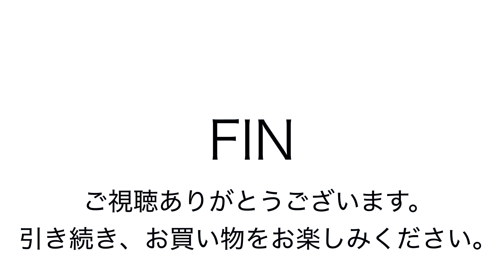ヤフオク180418 ポールスミス PC ショルダーバッグ